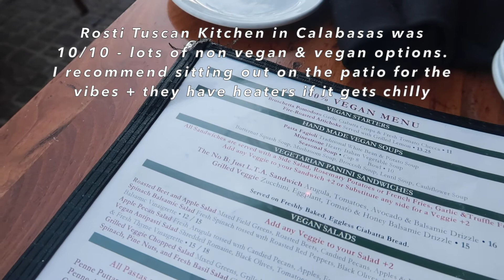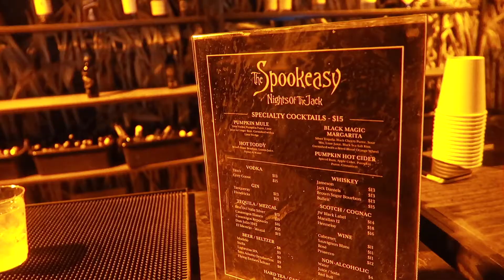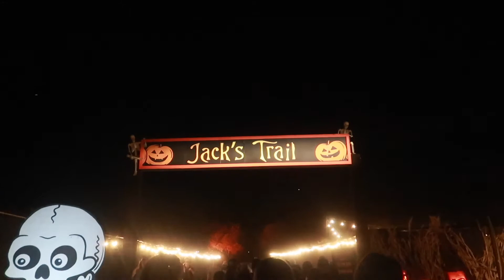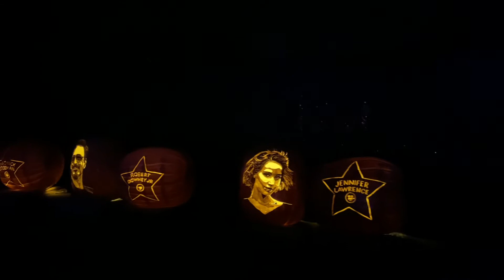VLOG: Night of the Jack in Calabasas, Ca | + I really messed up...😩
Come with us to *Nights of the Jack in Calabasas California!* Grwm before heading out to dinner at Rosti Tuscan Kitchen followed by the nights of the jack halloween event. We get some drinks at the Spookeasy & had the best time walking through "Jacks Trail". There is also a little bit of opening up at the end of this video and Im sure you can relate to exactly how I feel...Hope you enjoy the vlog - like if you do!
More everyday lifestyle content:
My full makeup routine:
Make up in this video:
elf cream bronzer (tan lines)
elf cream blush (bora bora)
elf lengthening & volumizing mascara
elf contour brush
elf sponges
IT cosmetics foundation (fair light)
NYX suede matte lip liner (brunch me)